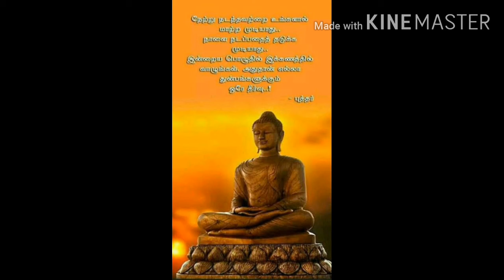நீதிக் கதைகள் (புத்தரின் உபதேசம்)